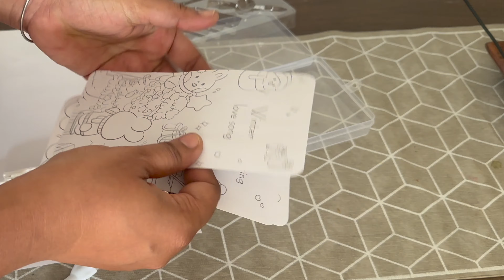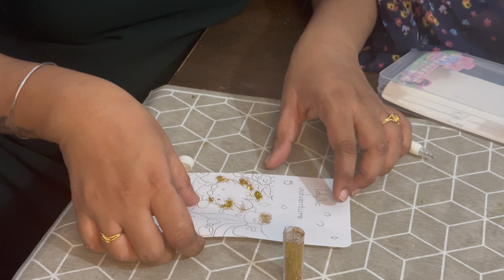Glue Pen with Glitter Powder Kit | Kids Product Review | ART AND CRAFT | IMPROVES CREATIVITY